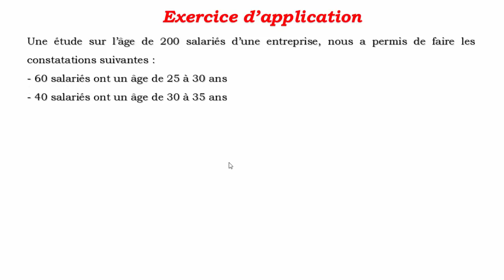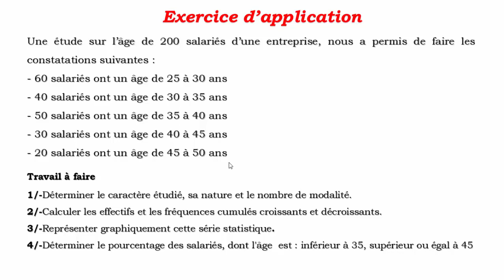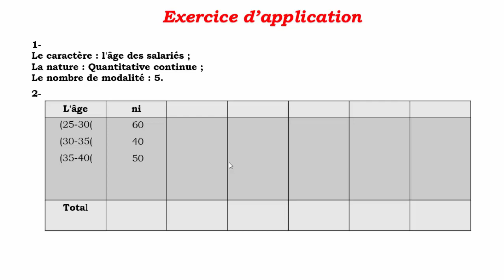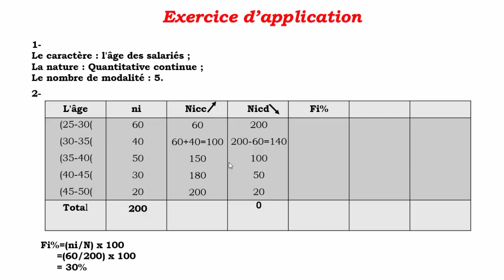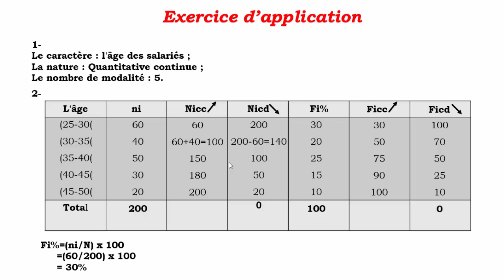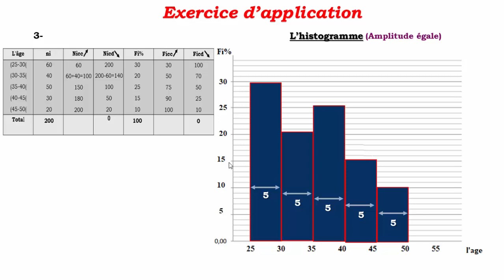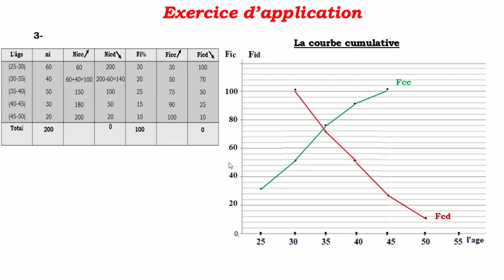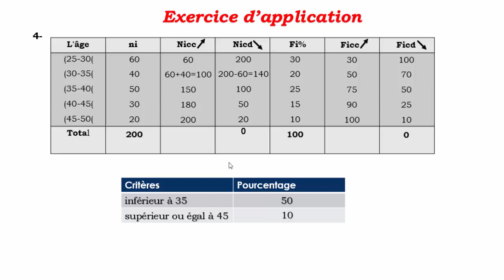caractère quantitatif continu